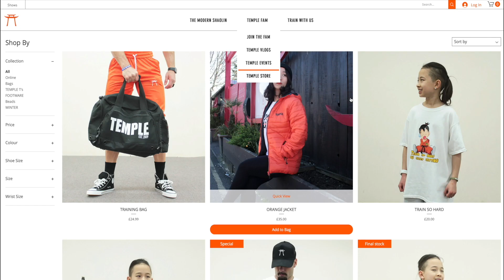SITTING QI GONG movement 1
Shaolin sitting Qi Gong | XI SUI JING. Follow MJ for movement one of Xi Sui Jing - a mystical ancient form of sitting Qi Gong developed by the Shaolin Monks.

POWERED BY MUSCLE RAGE:
IG; @musclerage